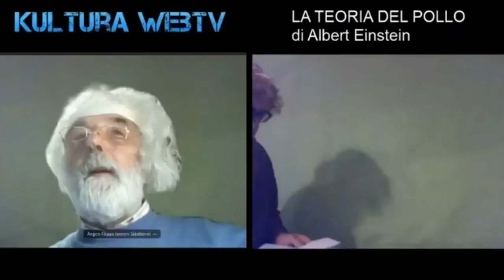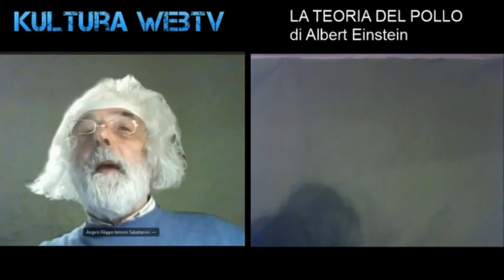CASA EINSTEIN: 1° episodio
CASA EINSTEIN, primo episodio: LA TEORIA DEL POLLO
Con Luana Trabuio (vicina, vicino, Regina)
Angelo F. Jannoni Sebastianini (Einstein)
Jean Bruschini (Mileva moglie)